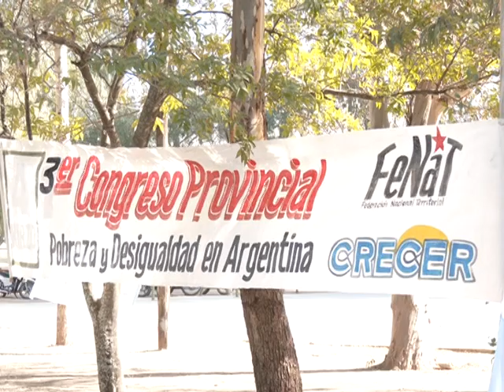“HAY UNA POBREZA ESTRUCTURAL MUY PROFUNDA”